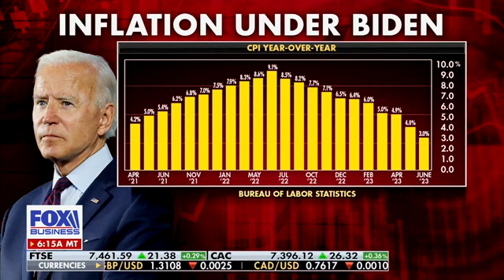The Truth About Bidenomics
Rebecca Walser from Walser Wealth joins Mornings With Maria on Fox Business to discuss student loan forgiveness, Bidenomics, and the future of the economy.